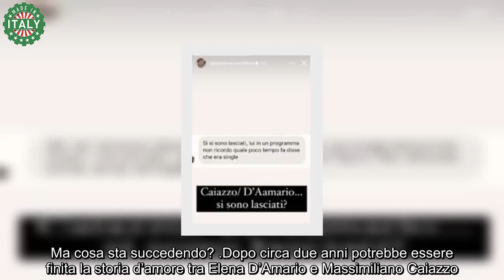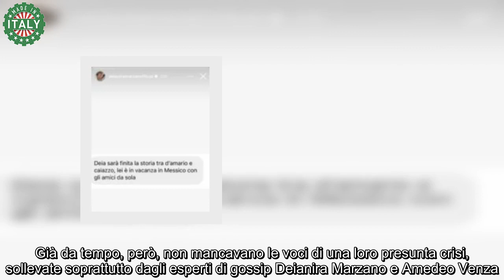Elena D’Amario e Massimiliano Caiazzo si sono lasciati Arrivano due segnalazioni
Solo dopo essere stati pizzicati insieme per le vie di Roma (il video in apertura), era arrivata una conferma della loro frequentazione. Già da tempo, però, non mancavano le voci di una loro presunta crisi, sollevate soprattutto dagli esperti di gossip Deianira Marzano e Amedeo Venza. La prima aveva scritto:

Io e Amedeo Venza vi avevamo promesso di approfondire il gossip sulla coppia in crisi. Sono una coppia bellissima e ben assortita. Lei è una ballerina professionista e lui un attore professionista. Possiamo solo darvi le iniziali del nome: D.C. E speriamo di rivederli presto insieme.

Solo nelle ultime ore, però, Deianira ha riferito alcune segnalazioni che andrebbero a confermare il precedente gossip sulla coppia. Un utente, nel dettaglio, ha notato come i due non si farebbero più vedere insieme. Inoltre Elena sarebbe partita in vacanza in Messico con amici, mentre Caiazzo in un programma tv aveva recentemente fatto intendere di essere single.